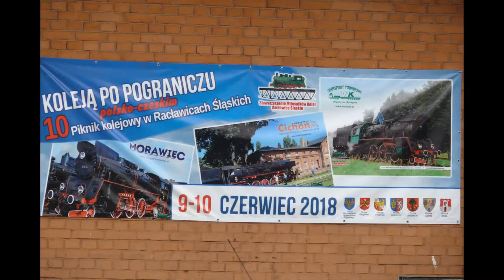Piknik kolejowy Racławice Ślaskie 2018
ruszyła po szynach...